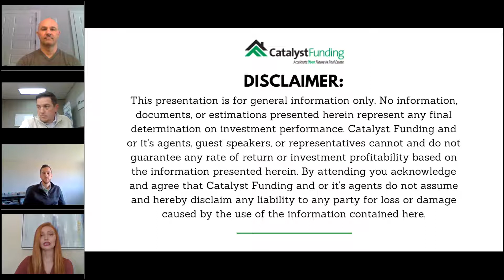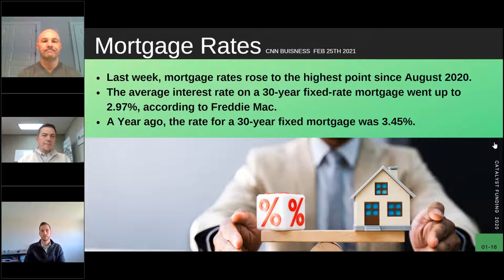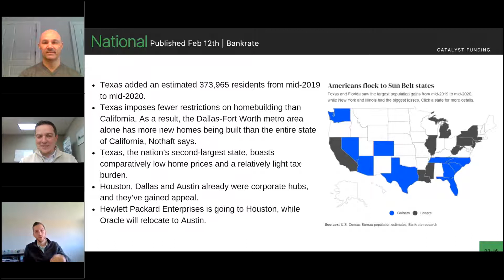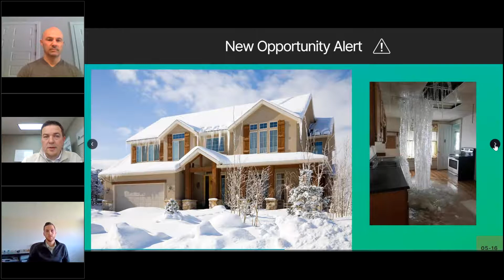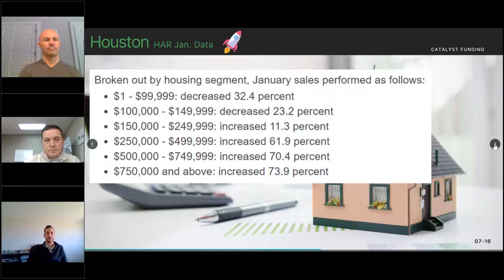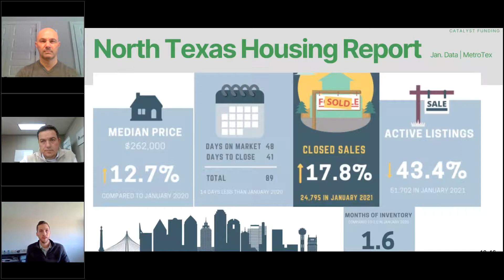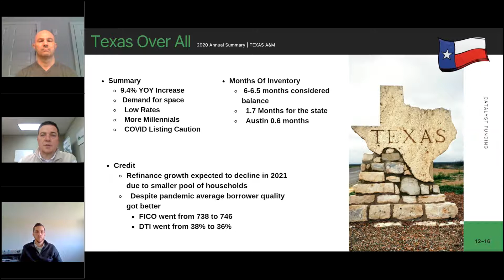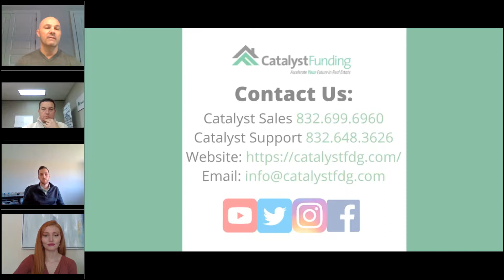February 2021 Real Estate Market Update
How will the cold all-time low temperatures affect Texas's hot real estate market? In this webinar we cover new opportunities rising from the icy weather, Texas as a whole, and each major metro including; Houston, Dallas, San Antonio, and Austin.